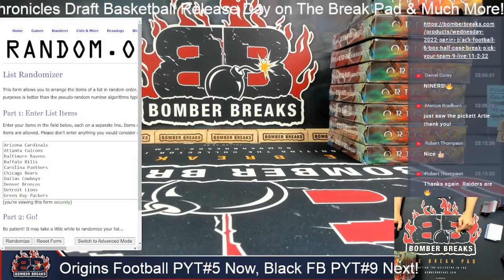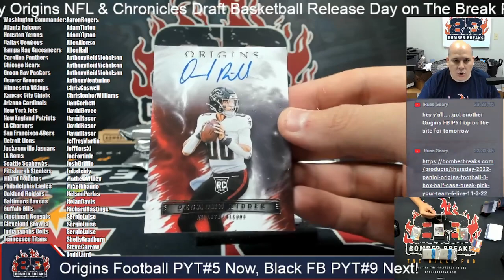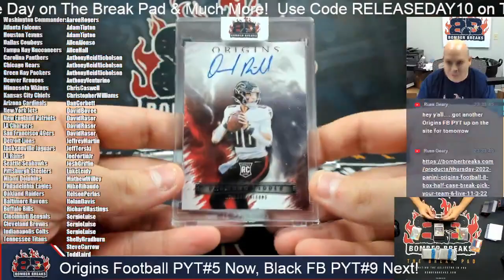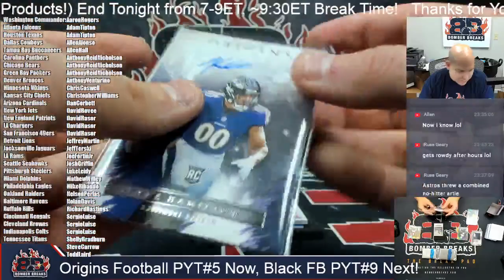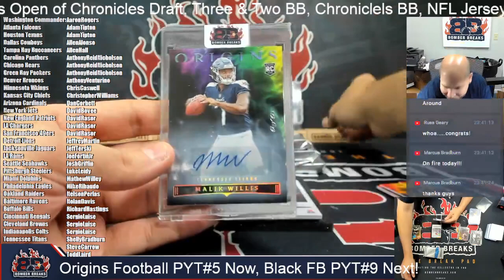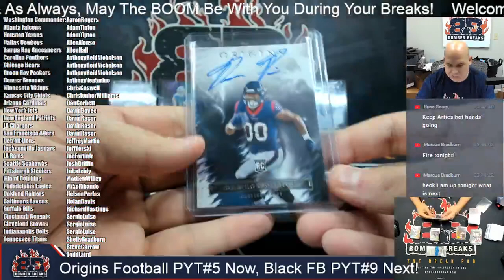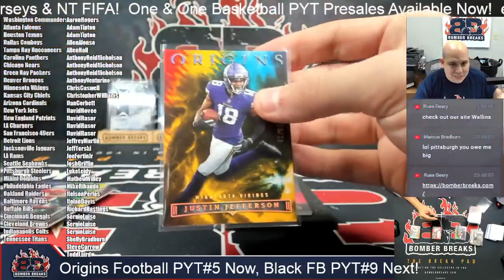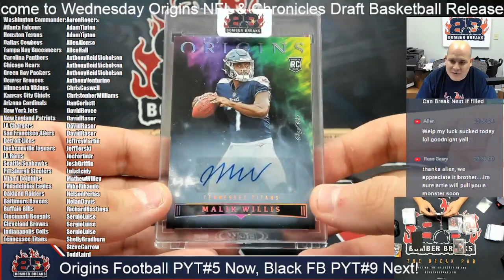Malik Willis One of One Boom 2022 Panini Origins Football Pick Your Team #5 8 Box Half Case Break